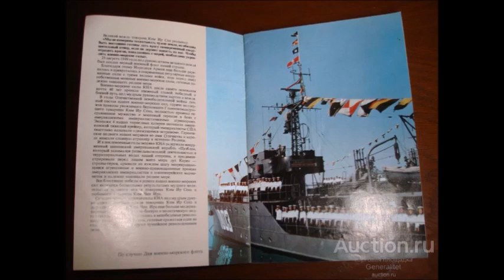North Korea's WW2 Vintage Warships ( T 2 Tros and T 8 Cheka )